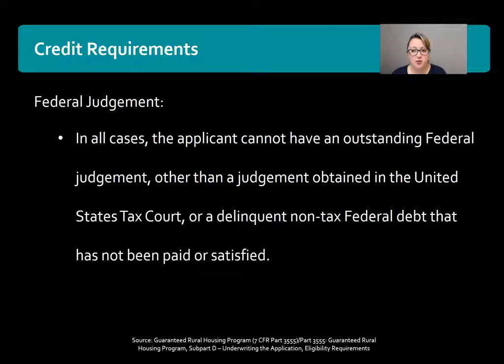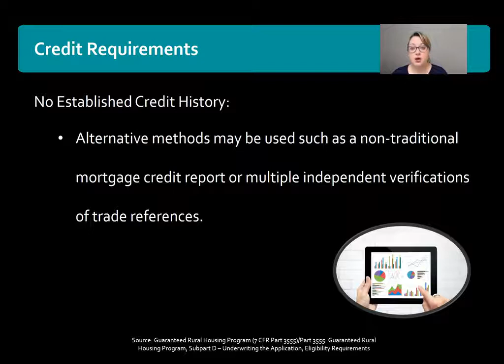USDA Loans: Credit Qualifying the Borrower - Part 3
VIDEO CREATION DATE:  March 6, 2018

2020 CampusMortgage®. Without the prior written permission of Mortgage University, Inc. (DBA CampusMortgage), no part of this video/content may be used, reproduced or transmitted in any form.